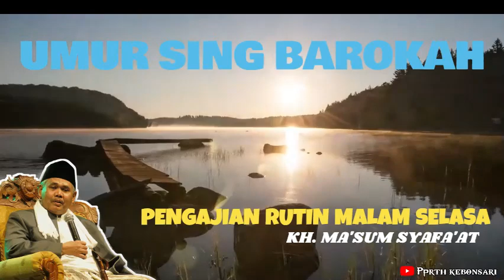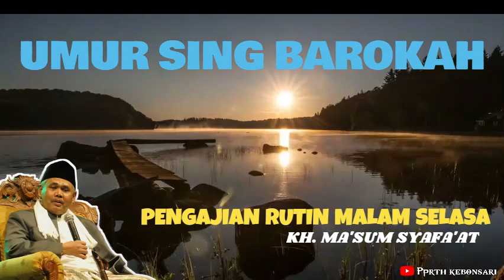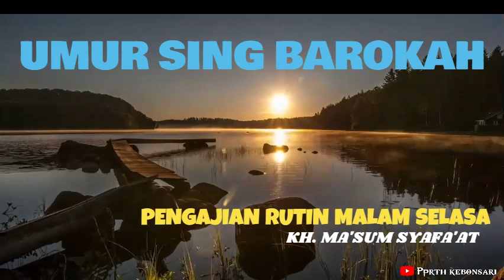UMUR SING BAROKAH | KH. M MA'SUM SYAFA'AT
Pengajian Malam Selasa..
6 Juni 2022
PP. Roudlotut Tholibin Kebonsari
KH. M Ma'sum Syafa'at